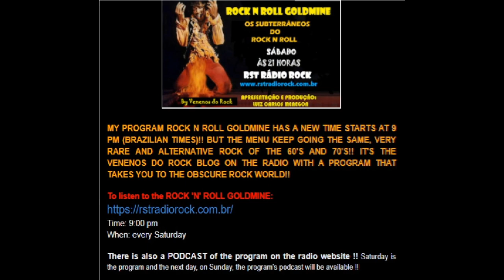JOHN BAXTER - Must Be Seeing Things [1978 Ex-Buffalo Guitar)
O mundo do rock raro e obscuro!!

Escute também as *minhas rádios próprias*. Cada uma num estilo diferente, mas sempre com o bom e velho rock and roll:

Visita *meu canal VENENOS DO ROCK no YouTube* que você vai ter muitas surpresas.

Tem o *grupo VENENOS DO ROCK no Facebook* que é bem legal. O pessoal troca muita ideia sobre rock. Procura lá no Facebook por VENENOS DO ROCK e solicita tua inclusão no grupo.

*OBSERVAÇÃO IMPORTANTE:* No meu blog VENENOS DO ROCK na coluna da direita é só ir rolando que você vai encontrar todos os canais, rádios e programas que tenho. Tem muita coisa!! Divirta-se!!